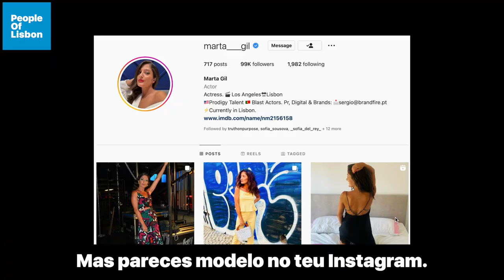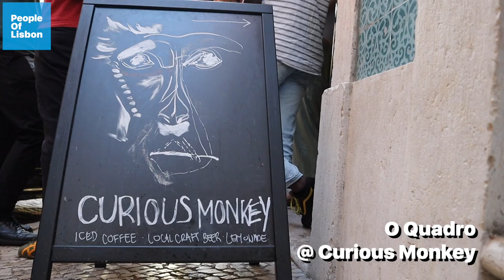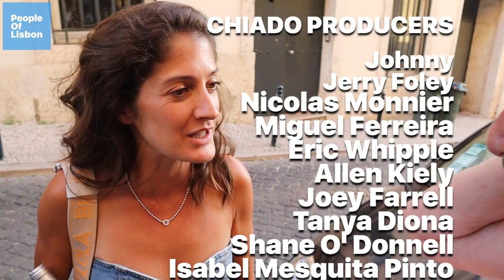Marta Gil is a Big Brother Portugal star | People of Lisbon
Ep 79

▶️Subtitles - Carlos Manuel Gonzales
▶️Music in the video - Los Angeles - Quincas Moreira